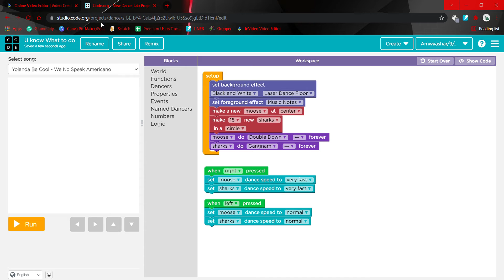NOT RICKROLL.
Create Your Own Code Here: Code.org